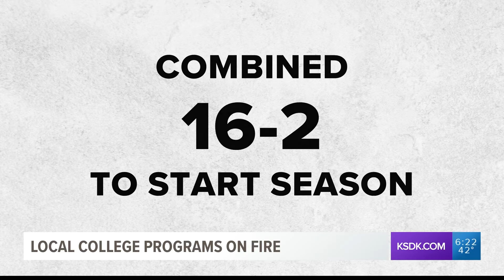Early sportscast anchoring on 12.18.20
Sports anchoring from the 5 and 6 p.m. sportscasts on Dec. 18, 2020.